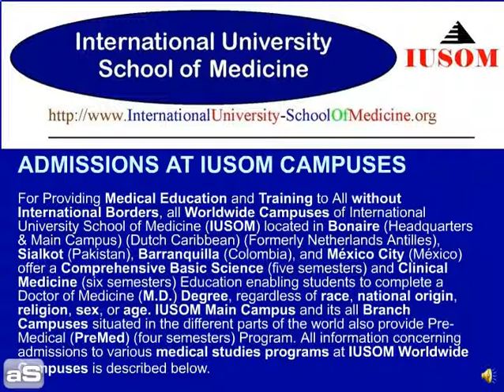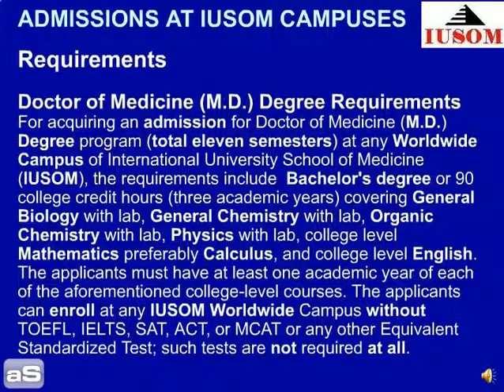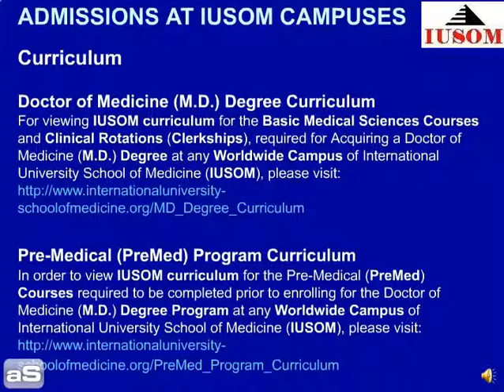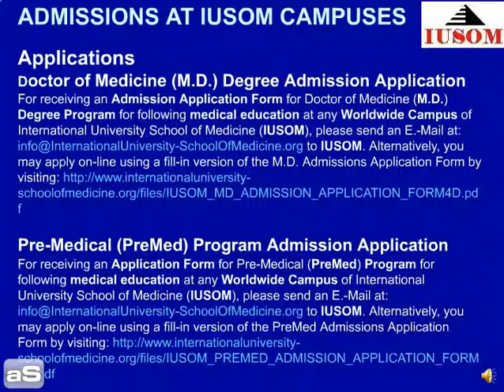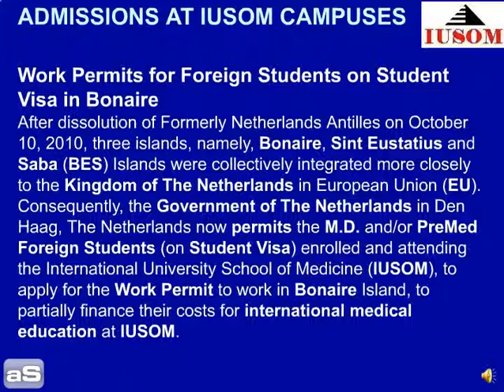ADMISSIONS AT IUSOM CAMPUSES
For Providing Medical Education and Training to All without International Borders, all Worldwide Campuses of International University School of Medicine (IUSOM) located in Bonaire (Headquarters & Main Campus) (Dutch Caribbean) (Formerly Netherlands Antilles), Sialkot (Pakistan), Barranquilla (Colombia), and México City (México) offer a Comprehensive Basic Science (five semesters) and Clinical Medicine (six semesters) Education enabling students to complete a Doctor of Medicine (M.D.) Degree, regardless of race, national origin, religion, sex, or age. IUSOM Main Campus and its all Branch Campuses situated in the different parts of the world also provide Pre-Medical (PreMed) (four semesters) Program. All information concerning admissions to various medical studies programs at IUSOM Worldwide Campuses is described below.

Doctor of Medicine (M.D.) Degree Requirements

For acquiring an admission for M.D. Degree program at any Worldwide Campus of IUSOM, the requirements include  Bachelor's degree or 90 college credit hours.

Pre-Medical (PreMed) Program Requirements

Applicants who are high school graduates or have less than 90 credit hours of undergraduate course work are required to complete PreMed program.

Application Processing

The Headquarters and Main Campus of IUSOM accepts applications for processing throughout the calendar year.  Acceptance or non-acceptance is at the sole discretion of IUSOM Admissions Committee.

IUSOM Academic Calendar

At all Worldwide Campuses of IUSOM, each academic calendar year consists of three semesters starting in January, May, and September.

Curriculum

For viewing IUSOM curriculum for the Basic Medical Sciences Courses and Clinical Rotations (Clerkships), required for Acquiring a Doctor of Medicine (M.D.) Degree at any Worldwide Campus of International University School of Medicine (IUSOM), please visit:

In order to view IUSOM curriculum for the Pre-Medical (PreMed) Courses required to be completed prior to enrolling for the Doctor of Medicine (M.D.) Degree Program at any Worldwide Campus of International University School of Medicine (IUSOM), please visit:

Applications

For receiving an Admission Application Form for Doctor of Medicine (M.D.) Degree Program for following medical education at any Worldwide Campus of International University School of Medicine (IUSOM), please send an E.-Mail at: to IUSOM. Alternatively, you may apply on-line using a fill-in version of the M.D. Admissions Application Form by visiting:

For receiving an Application Form for Pre-Medical (PreMed) Program for following medical education at any Worldwide Campus of International University School of Medicine (IUSOM), please send an E.-Mail at: to IUSOM. Alternatively, you may apply on-line using a fill-in version of the PreMed Admissions Application Form by visiting:

Work Permits for Foreign Students on Student Visa in Bonaire

After October 10, 2010, the Government of The Netherlands now permits PreMed and/or M.D. Foriegn Students to apply for the Work Permit for Bonaire.

Financial Information

At all IUSOM Worldwide Campuses, Admission Application Fee for M.D. Degree and/or for PreMed Program is 50 US dollars. Students are required to pay all IUSOM fees 30 days prior to start of each semester.

For additional details regarding the tuition fees and other fees at IUSOM Campuses, please visit: